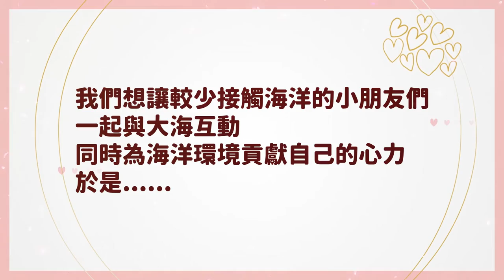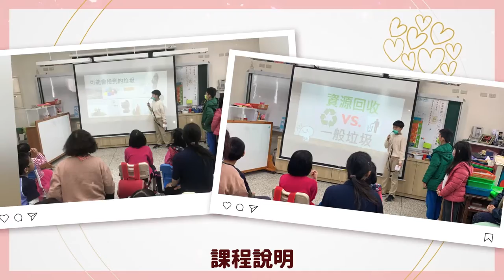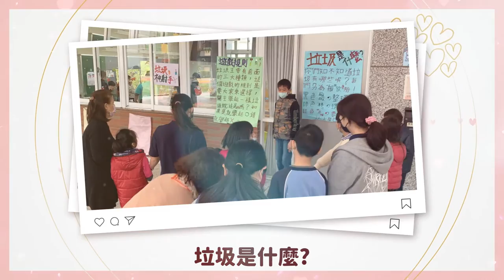CHI 20220145 天作之合Part2：特別的海給特別的你